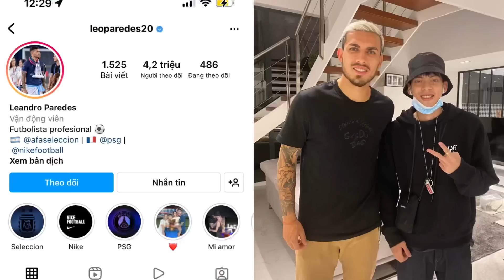Đỗ Kim Phúc đi tìm nhà Lionel Messi tại PSG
Đỗ Kim Phúc đi tìm nhà của siêu sao bóng đá Lionel Messi tại PSG sau trận chung kết Champions League